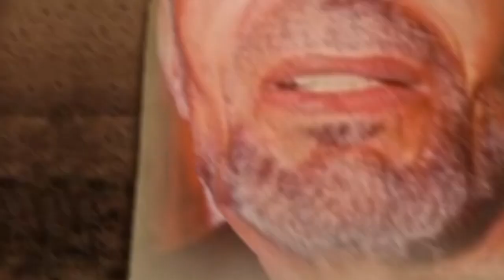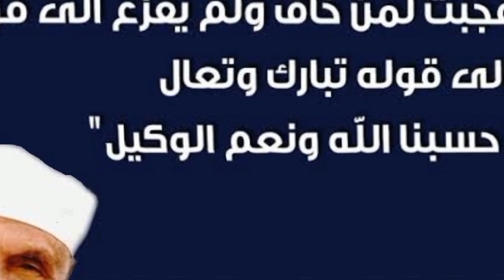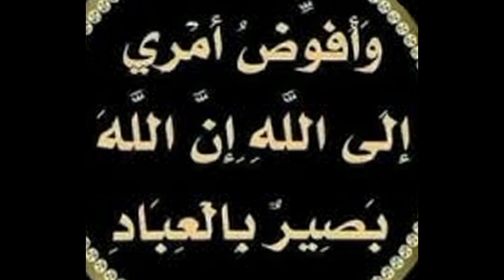إذا أصاب الإنسان خوف أو مكر يجب أن يقول هذه الكلمة وعلى الفور سيرى العجب / الشيخ الشعراوي يوضح ذلك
إذا أصابك خوف يجب أن تقول هذه الٱية ، إذا أصابك مكر يجب أن تقول هذه الٱية ، ٱية قرٱنية تقال في حالة الخوف ، ٱية قرٱنية تقال في حالة المكر ، ماذا أقول عندما أخاف ، ماذا تقول عندما تخاف ، ماذا أقول عندما يمكر أحد بي ، ماذا تقول إذا مكر شخص بك ، خواطر الشيخ الشعراوي ، الشيخ الشعراوي ، الشعراوي ، تفسير الشعراوي ،